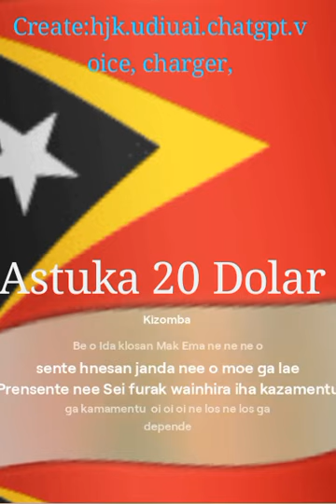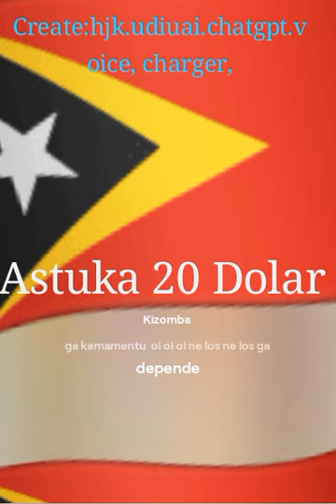music foun""" astuka vinte dolar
cipta: hjk.koperation/chatgpt/UDIOAI/voice, aransement
play music: kizomba/dj/rap.

Tempu modernu halo Ema hotu tur lametin
Tempu modernu to halo buat hotu arbiru deit
Konta malu kintu kantu insulta malu  oho malu ikus monu ba infernu.

Noi Keta Taka an ba
Keta lenuk fali ba  Keta monu ba  lima menit ga tiga menit
Astuka  iha leten o iha kraik  hodi buka vinte dollar

Keta ga Keta para ona nonoi
Para lai para lai nonoi e Keta monu ba lasu hodi hatun o Nia dignidade
Keta  Keta Keta  Keta estraga presente furak nee
selae janda duda Sira Sei hamnasa o

Ril
Noi Hau janda nee Hau iha oan
No Ema Hotu hatene Ida nee
Be o Ida klosan Mak Ema ne ne ne o
 sente hnesan janda nee o moe ga lae

Prensente nee Sei furak wainhira iha kazamentu ga kamamentu  oi oi oi ne los ne los ga depende